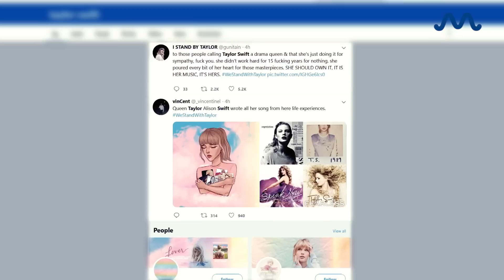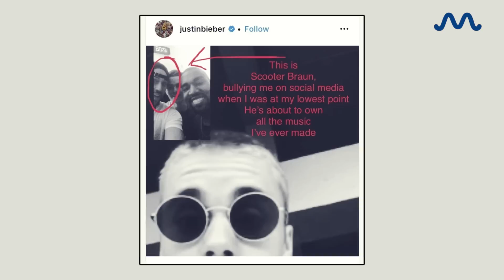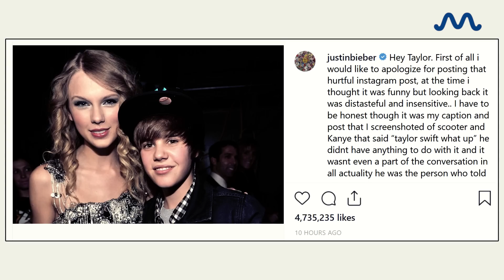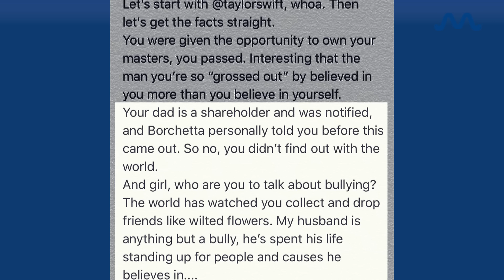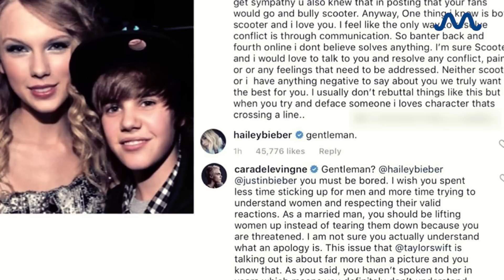EVERYTHING you need to know about Justin Bieber-Taylor Swift DRAMA | MEAWW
Justin Bieber took to social media on Sunday to defend his manager Scooter Braun after Taylor Swift released a lengthy post criticizing him.

VO Artist: Esha Iyer